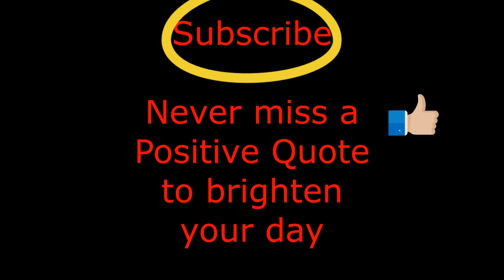Change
Change : Positive Quote To Brighten Your Day

Photo by Nandhu Kumar from Pexels

Photo by ARUNODHAI VINOD from Pexels